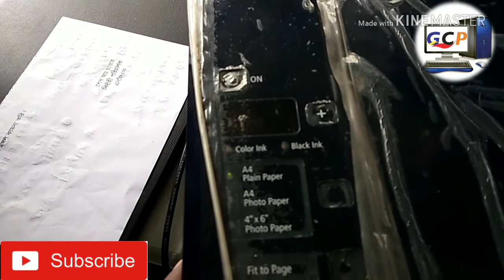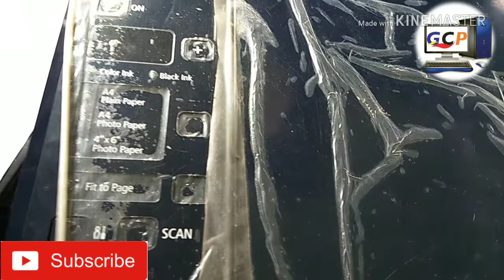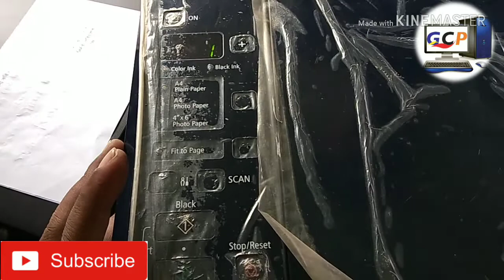How to fix canon E510 fix error problem